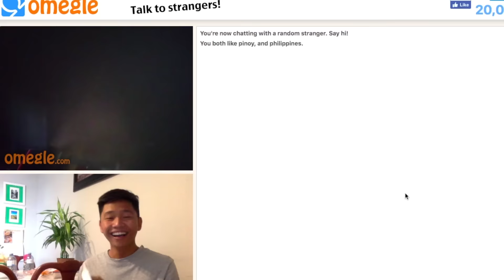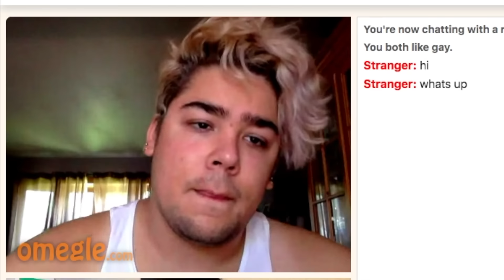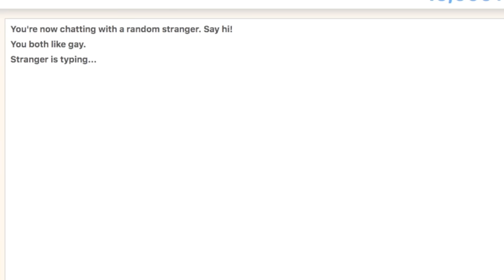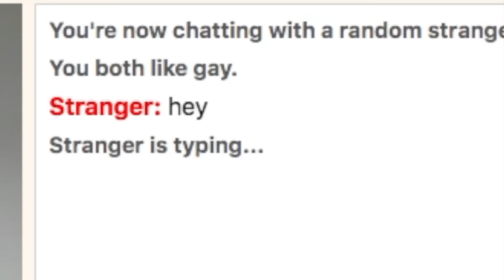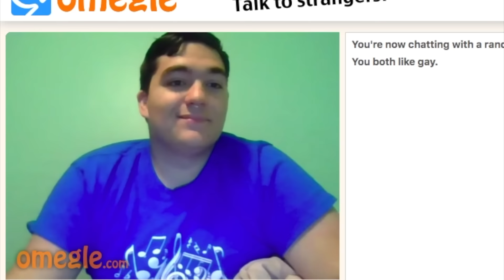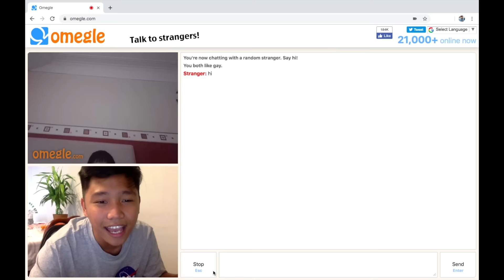NAG HUGAS AKO SA OMEGLE *kilala nila ako? | pt 2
Hi guys! Eto na po, gumawa na ako ng part 2 omegle HAHAHAHA sana nagustuhan ninyo ang pag hugas ko kasi nakaka ngawit. Gusto kong mag pasalamat sainyo kasi nag viral ang anking vieo sa Facebook huhu 1M views guys grabe kayo! xoxo Kung may ma su-suggest pa po kayong video i comment niyo na yan hihi